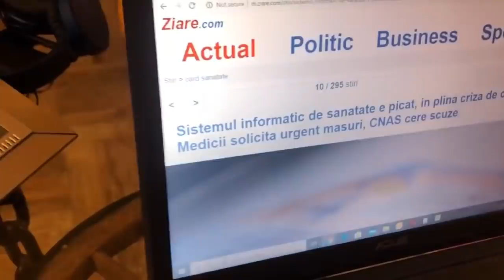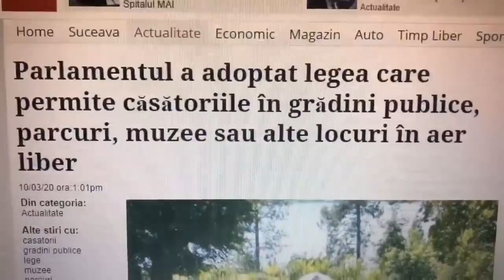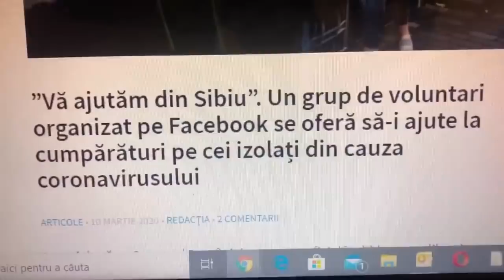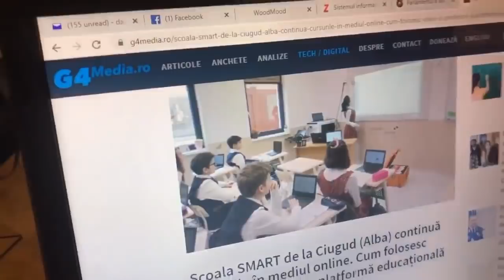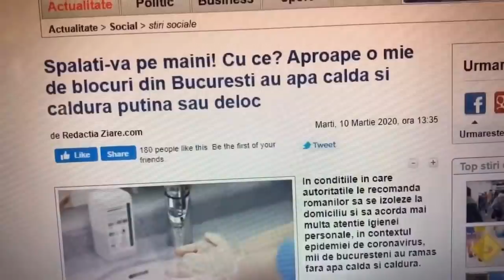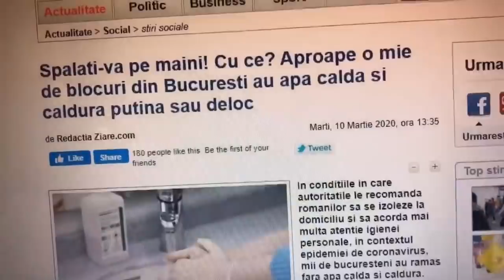Criza dezvăluie un stat inerțial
Criza dezvăluie un stat inerțial, fără proceduri clare, ajuns acum față în față cu costul corupției și al prostiei

- sistemul informatic de sănătate a picat în plină criză de coronavirus
- mii de bucureșteni au rămas fără apă caldă azi, când igiena e esențială
- legea care ar obliga angajatorii să dea liber angajaților cu copii în caz de închidere a școlilor a fost trimisă înapoi în comisii, că e prost făcută; în schimb, Parlamentul a legiferat azi oficierea casătoriilor în parcuri și muzee;

și asta în ciuda unor oameni (da, lucrători la stat) care se dau peste cap să gestioneze eficient provocarea.

Dacă nici acum nu înțeleg politicienii că e cazul să reformeze din temelii, statul va deveni mai periculos decât gripa asta cu coroană...

Ai dacă vrei să susții emisiunea

Privește, spune și dă mai departe